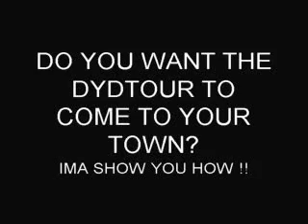dydtour contest video !!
do you want the dydtour to come to your town !! ? watch the video and see how !!
follow these people on twitter @afxgary @afxzack @dydtour !!